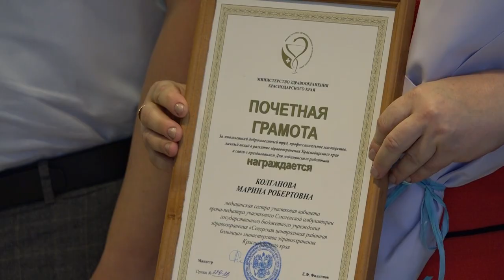Медработников Северского района поздравили с профессиональным праздником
Во время торжественного мероприятия, заслуженным работникам сферы здравоохранения вручили Почетные грамоты и Благодарности министерства здравоохранения Краснодарского края, главы и администрации района.